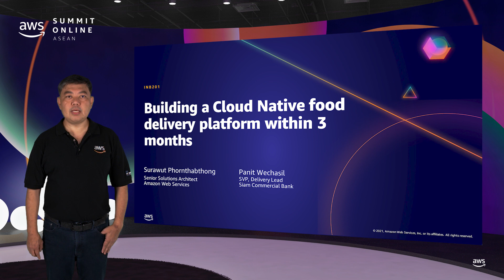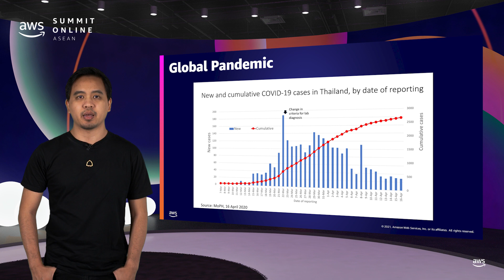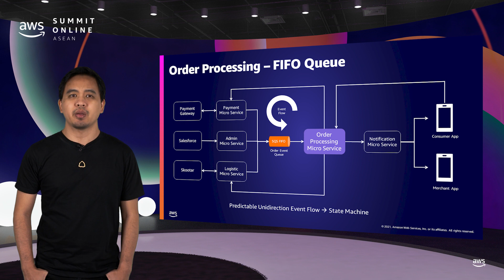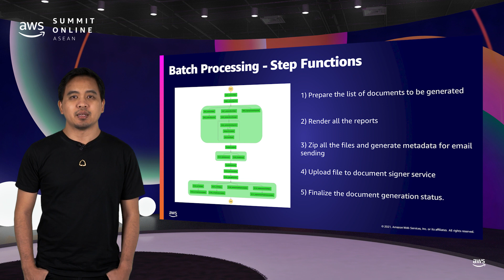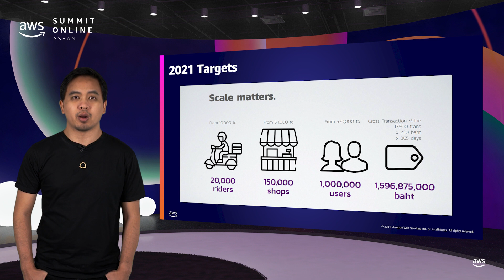AWS Summit Online ASEAN 2021 | Building a Cloud native food delivery platform within 3 months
In today's "new normal", where safe distancing has resulted in reduced dining out, the food delivery business has grown exponentially. In this session, learn how Siam Commercial Bank in Thailand developed a new food delivery platform to support small and medium enterprises and merchants at zero fees during the COVID-19 pandemic.

Discover how this was accomplished within 3 months, by building with cloud native architecture on AWS including Amazon EKS, AWS Lambda, and Microservices.